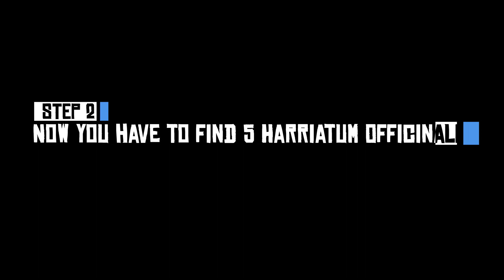How to play as a BUCK in Red Dead Online (Naturalist Role Required)